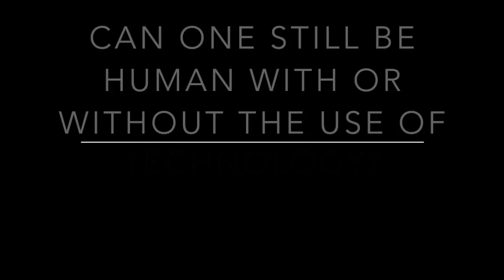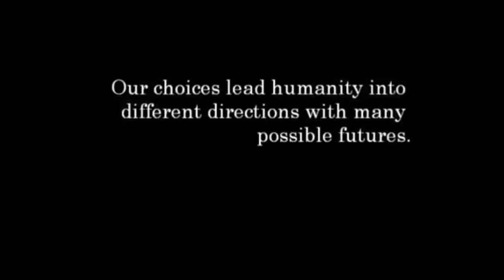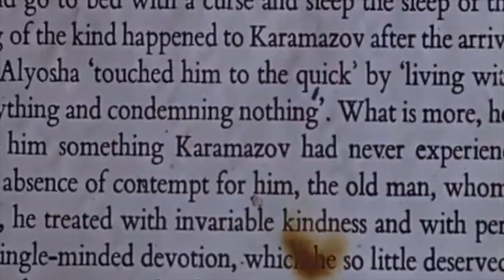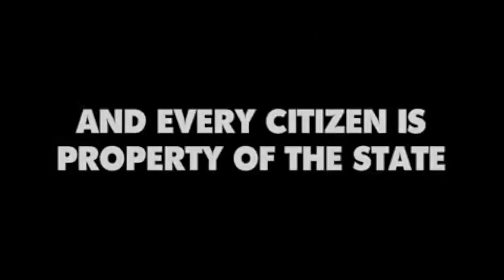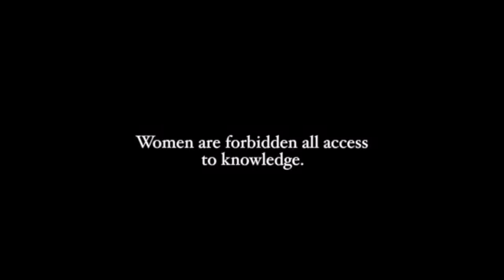Can One Be 'Human' in A Dystopian Society?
This video is about Capstone 2016